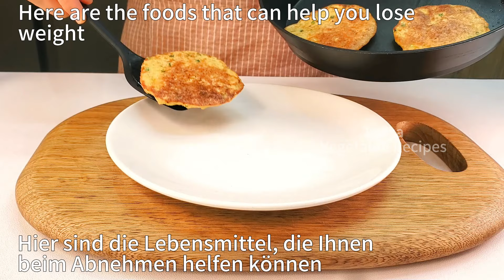Meine Mutter hat in einem Monat 25 Pfund abgenommen! Bauchfett verschwindet! Abnehmen ohne Diät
Hallo zusammen! Ich möchte mit Ihnen zwei sehr schnelle Rezepte zum Abnehmen teilen. Dieses Rezept hilft mir, Bauchfett zu verbrennen! Meine Mutter hat in einem Monat 20 Pfund abgenommen! Bauchfett verschwindet! Abnehmen ohne Diät! Heute habe ich ein Kohlrezept gemacht. Rezepte mit wenig Kalorien. Sie können ohne Diät abnehmen! Iss so viel du willst! Ich liebe das Haferflocken-Rezept und meine Kinder lieben das Kohl-Rezept. Haferflocken sind ein sehr einfaches Produkt, das in jedem Haushalt zu finden ist. Aber Haferflocken sind super gesund! Es enthält viele nützliche Substanzen! Probieren Sie dieses gesunde Rezept! Abnehmplan für einen Monat! Ich nehme ab und ernähre mich gesund! Wie man kocht?

1 Rezept: 👉00:00
1 Tasse 200 ml Haferflocken (100 g)
1/2 Tasse Wasser 120 ml
2 Eier
grüne Zwiebel
1 Karotte
1/3 Teelöffel Salz
2 Knoblauchzehen
80g Käse
20 Minuten bei 180 °C (350 °F) backen
Sehr einfaches und gesundes Frühstück

2 Rezepte: 👉03:57
1 Tasse (200 ml) Haferflocken 110 g
150g Kohl
4 Esslöffel Joghurt
2 Eier
1/3 Teelöffel Salz
1/4 Teelöffel schwarzer Pfeffer
grüne Zwiebel
1 Teelöffel Olivenöl
80 ml Wasser
Olivenöl
Abdecken und 3 Minuten kochen lassen
Auf beiden Seiten goldbraun braten
Unglaublich leckere und schnelle Rezepte
Muss es ausprobieren!
Guten Appetit!